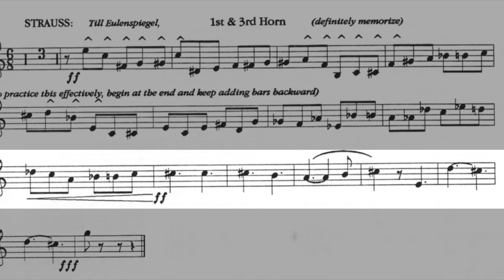ORCHESTRAL EXCERPT for FRENCH HORN 13: R. Strauss. Till Eulenspiegel 2 PLAY ALONT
Piano: MIDI